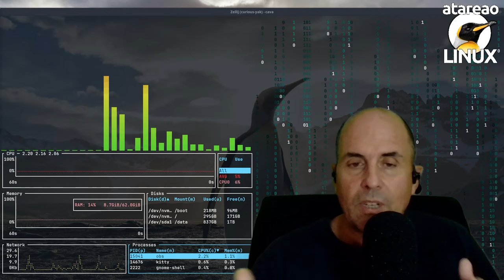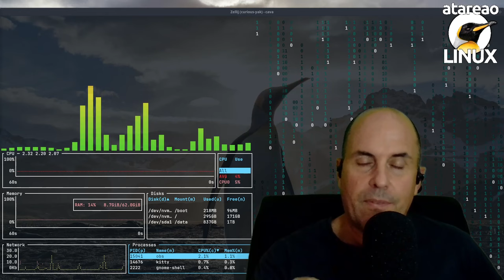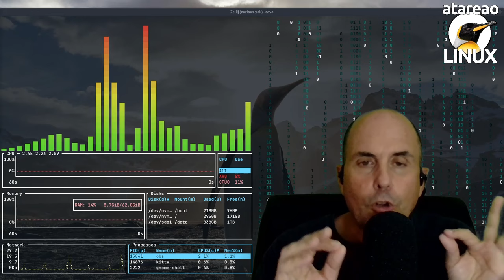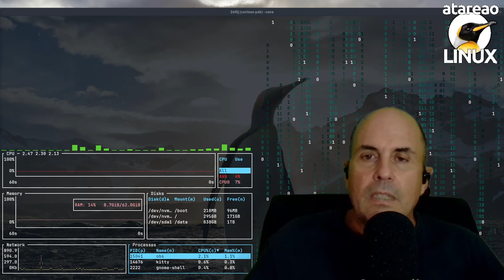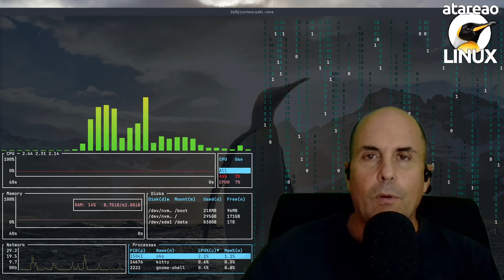625 - GitHub Actions es brutal pero otro Rabbit Hole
Descubre cómo GitHub Actions puede automatizar tus flujos de trabajo, desde publicar blogs y podcasts hasta gestionar versiones de software

Espera, no te vayas todavía. Esto también es para ti. Soy consciente que cuando has leído el título puedes haber pensado que este episodio está dirigido exclusivamente a desarrolladores de software, ingenieros, devops, administradores de sistemas, pero nada mas lejos de la realidad. Si bien, seguro que es utilizado principalmente por estos perfiles, la cuestión es que tu también le puedes sacar mucho partido. Por ejemplo, ¿sabes que puedes alojar una página web completamente gratis en GitHub?. Si, es eso de las páginas estáticas como Hugo y similares. Pues con las GitHub Actions puedes hacer el trabajo de forma automática. Por que esto de las GitHub Actions va precisamente de automatizar flujos de trabajo. Y lo mismo te digo de publicar tu propio blog como de publicar tu propio podcast. Así, en este episodio de hablo de mi inmersión en GitHub Actions, una experiencia brutal, pero además te contaré algunos workflows que son para seres humanos.